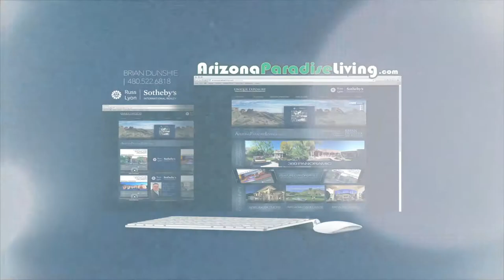SOLD | BILTMORE LANE - Russ Lyon | Sotheby’s International Realty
BILTMORE LANE Townhouse For Sale in Phoenix's Biltmore Area 85016

Introducing 2019 E Campbell Ave TH103 Phoenix, AZ 85016. Biltmore Lane is a small community of only 26 town-homes, nestled in the Biltmore and Camelback corridor. This extremely popular area offers amenities for every one. Enjoy great entertainment, shopping, and restaurants, museums, hiking, and so much more keeps this area in high demand.
Featuring total living space of 1534sf. This three level town-home is in turn key move in ready condition. The main living space and kitchen are downstairs on the ground level. There are two bedrooms, each on it's own private floor. The guest bedroom and bathroom are on the second level, along with an open loft area.

While the private master suite enjoys the entire third floor space. The master suite offers a large bathroom with soaking tub, and separate shower. A huge walk-in closet, and a balcony with views of the lush green tree that surround the home, and just a sliver of downtown phoenix in the distance.

The entire home was just repainted from floor to ceiling, there's new carpet on the main floor. Tile in the entry way, kitchen, and bathrooms. the stairs and bedrooms have beautiful hardwood flooring. There' also new wood blinds in the family room and master.

New A/C installed in 2013.

Offered For Sale $200,000.